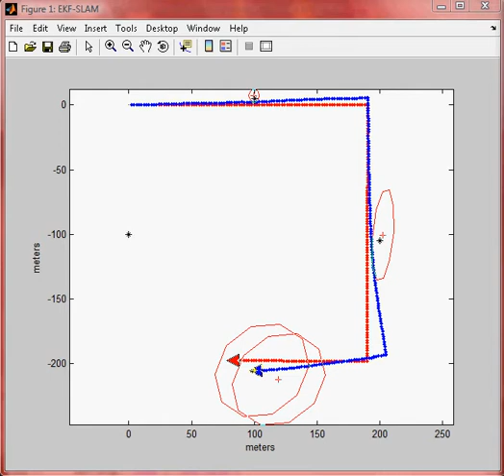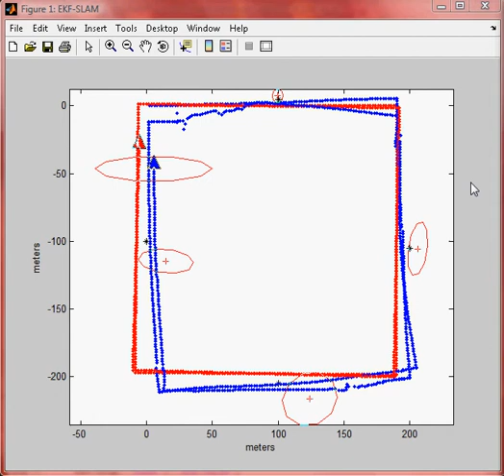Simultaneous Localization and Mapping using Extended Kalman Filter (trajectory 3)